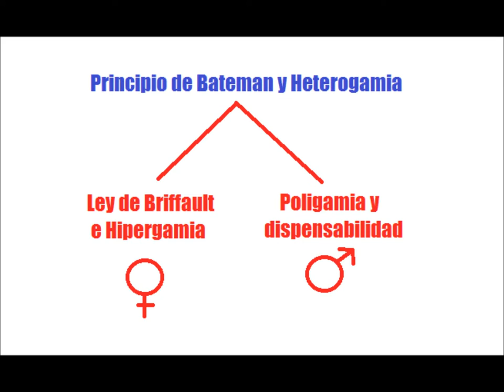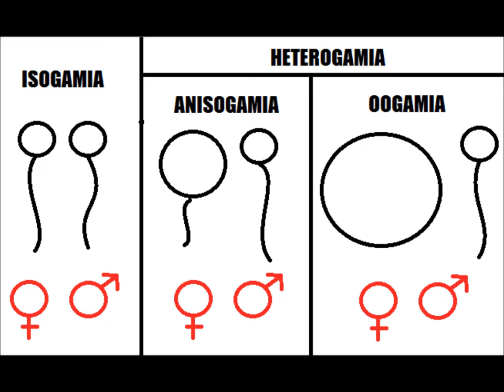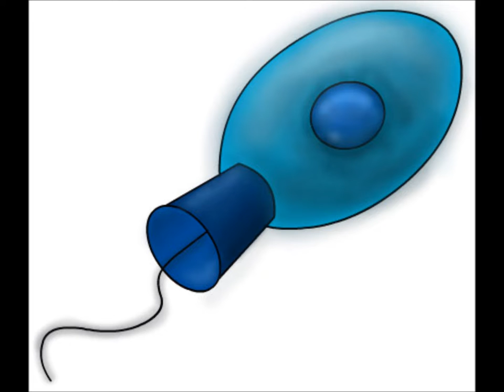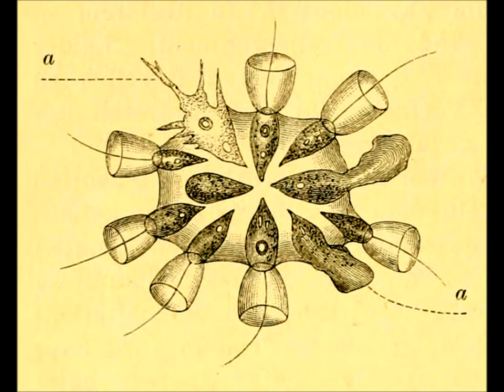Teoría unificada del comportamiento sexual: Heterogamia y principio de Bateman (ΣN)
Si bien ya se ha hablado de la Ley de Briffault y la Hipergamia femenina, consideradas la teoría unificada del comportamiento femenino, poco se ha hablado de la teoría unificada de ambos sexos, que explica desde la Hipergamia femenina hasta la competitividad y desechabilidad masculina